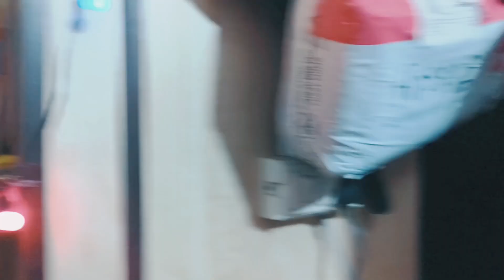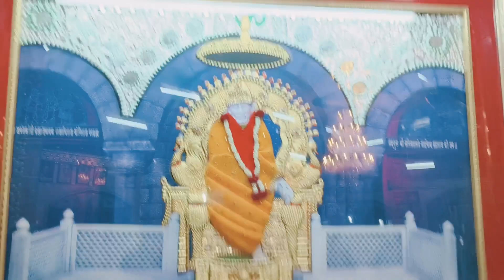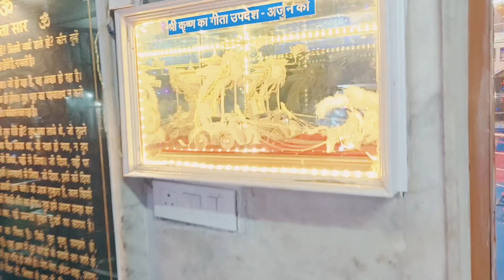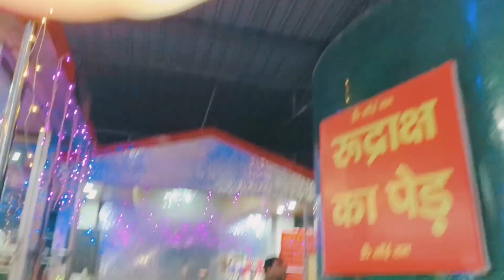Sai Baba darshan ll Dehradun uttrakhand ll Sai mandir mussoorie Road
Aaj Diwali ke dusare din hum Gaye the Sai mandir darshan karne ...
bye bye friends take care...

niks and attu channel
Hindi family channel on YouTube, new videos, shorts, challenges, comedy, fireless cooking , games , dance and also some videos related to education...

you will learn, enjoy, play games, sing, cook, and dance with us.

sai baba mandir live darshan

Buy
smart watch for boys :

lunch box

Amazon
buy - Whirlpool 24 L Convection Microwave Oven (MAGICOOK PRO 26CE BLACK, WHL7JBlack)